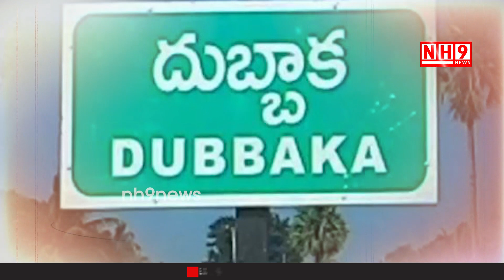Dubbaka and GHMC Elections become new test for Harish Rao and KTR | NH9 NEWS